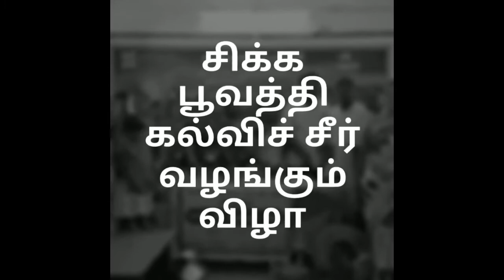சிக்கபூவத்தி - கல்வி சீர் வழங்கும் விழா 25.02.2019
சிக்கபூவத்தி ஊராட்சி ஒன்றிய தொடக்கப்பள்ளி கிருஷ்ணகிரி ஒன்றியம்